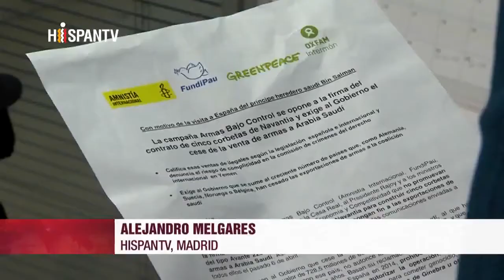ONGs denuncian la venta ilegal de armas de España a Arabia Saudí